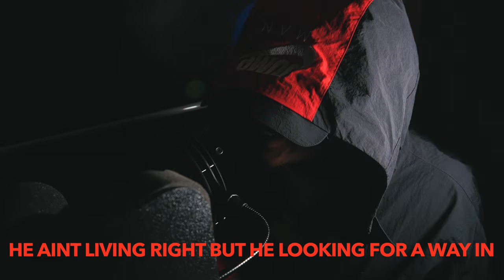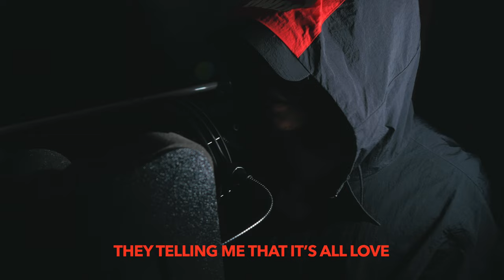Roney - Lemon Pepper Freestyle (Official Video)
Watch the remix video for "Lemon Pepper Freestyle" by Toronto rap artist Roney.

Shot and edited by Colton Davis.

Previous Albums:
Roney - Seen It All (2020 Album)